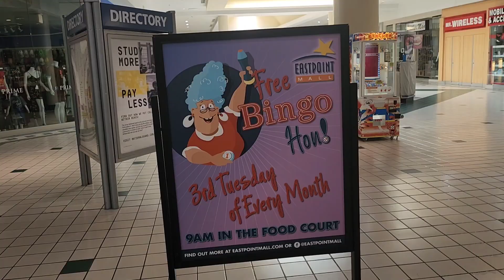Exploring Eastpoint Mall (Dundalk Maryland)